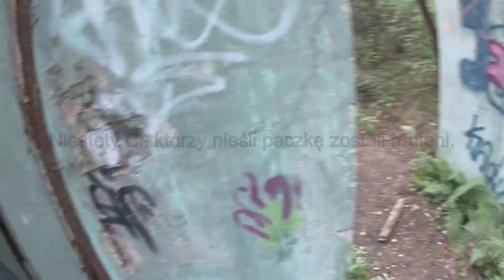04 09 2016 Zachem Lab (manewry BOA)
Kolejne zorganizowane przez BOA manewry na terenie Zachemu Lab. Z Kuj.-Pom. i Wielkopolski zjechali się uczestnicy w celu wymiany kompozytu między sobą. Kilogramy fruwającego kompozytu w połączeniu z dobrym humorem to jest to co w tym sporcie lubimy najbardziej. Niemiłe są tylko zakwasy po takiej strzelance.